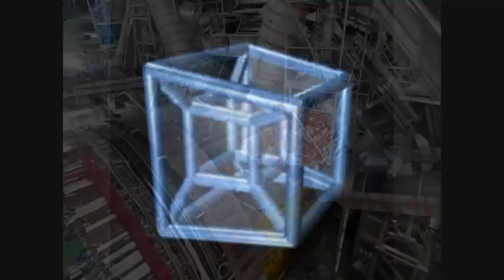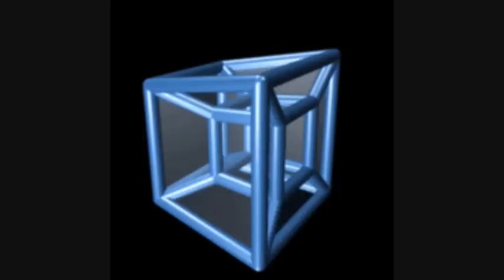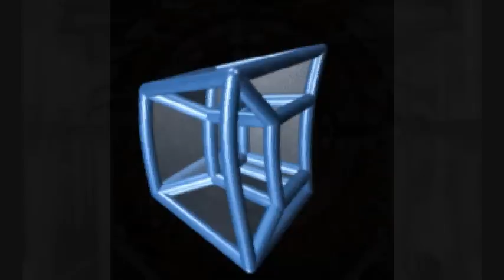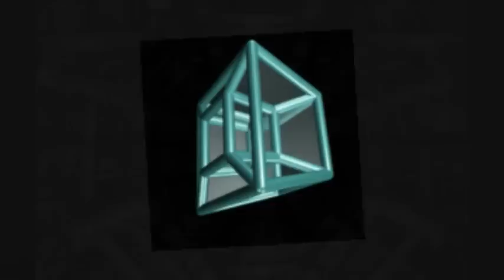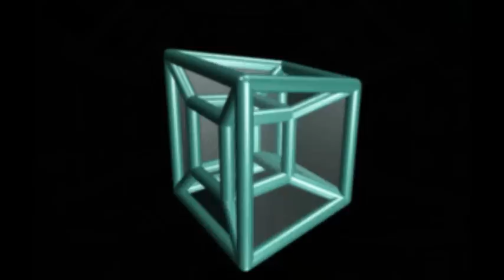mist - colliding particles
Music: a track i made in 2007 with FL studio: Electronica-ambient experiment with melodic and rhythmic singular sounds looped in different time signatures to collide in an unpredictable repetitive construction.
Video:  images of the Large Hadron Collider merged with a loop visualisation of the fourth dimension.